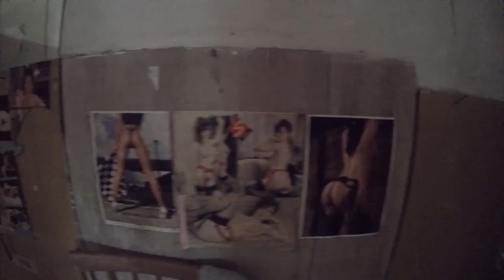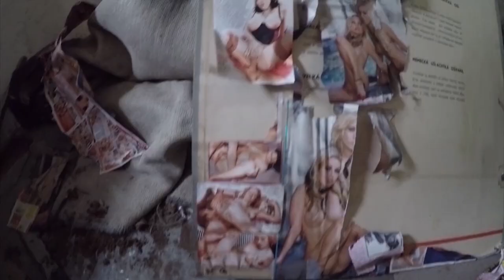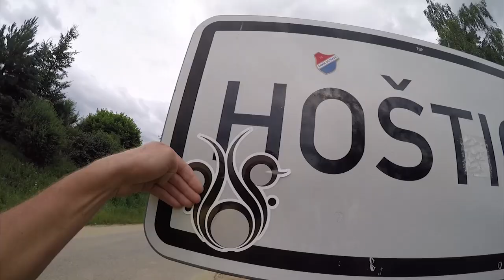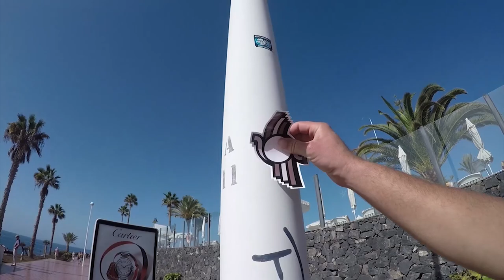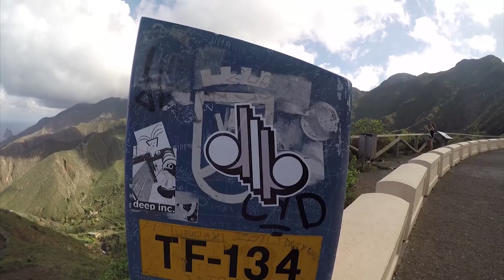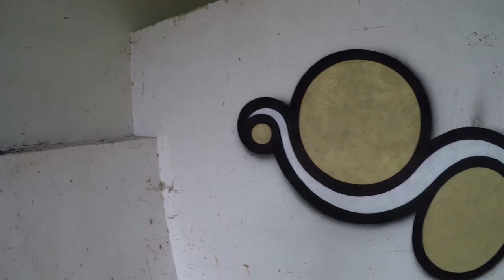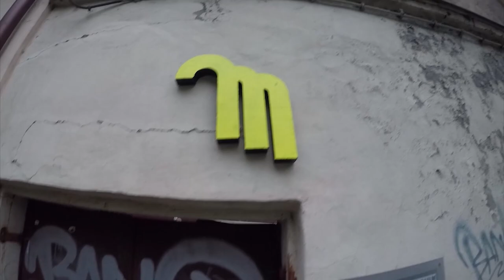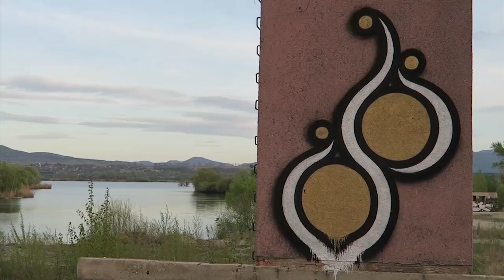Monolog (STREET ART NOT FROM STREETS)